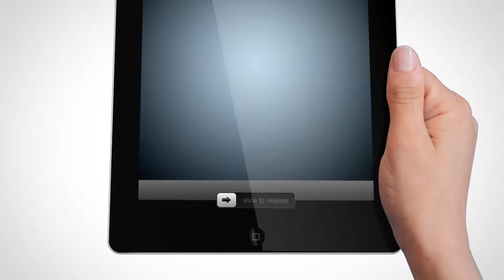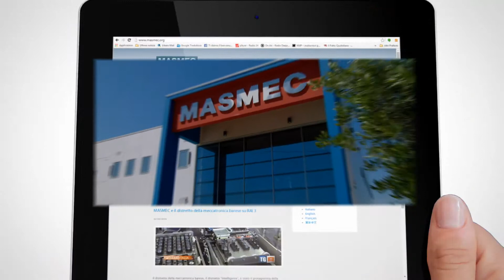MASMEC Biomed (english)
Who we are and what we do for the biomedical sector.